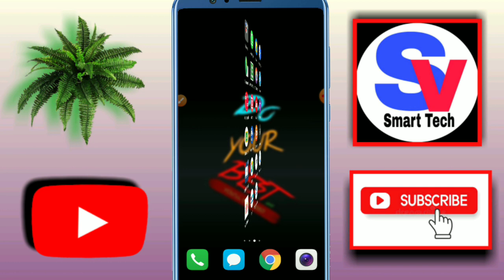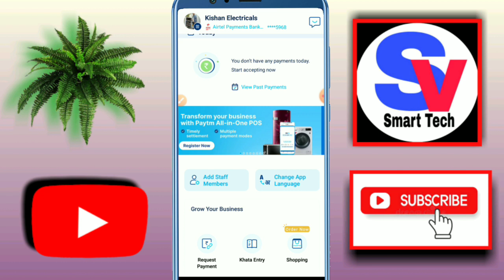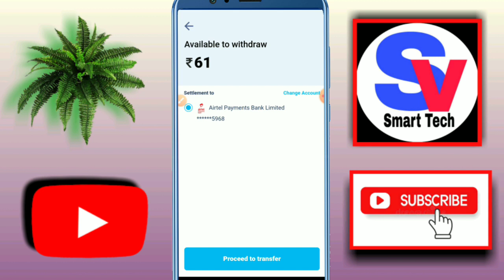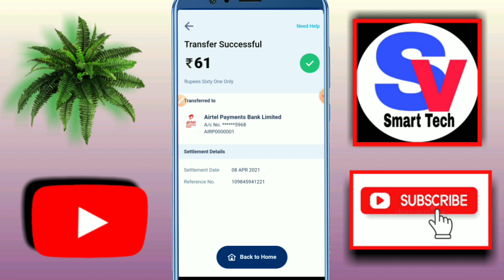Paytm For Business Instant Bank Settlement Enable Process || Paytm Merchant Instant Settlement Trick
How to Settlement Paytm For Merchant Balance | Paytm Merchant Balance Apne Bank Me Kaise Send Kare

paytm business to bank transfer

Instant sattlement for paytm

real time sattlement for paytm

paytm for merchent account

Paytm bank transfer option kaise add kare

Paytm business ka paisa bank m turant transfer kaise kare